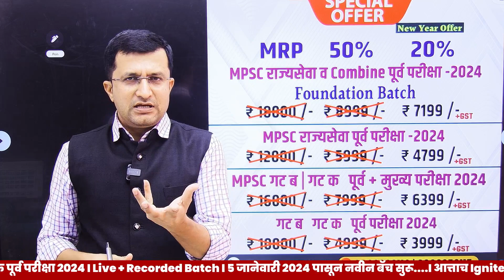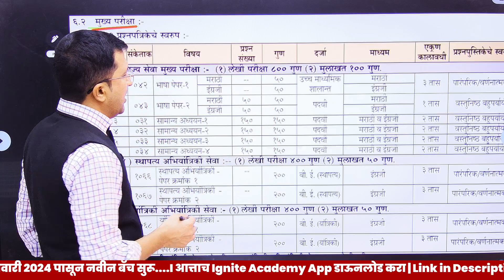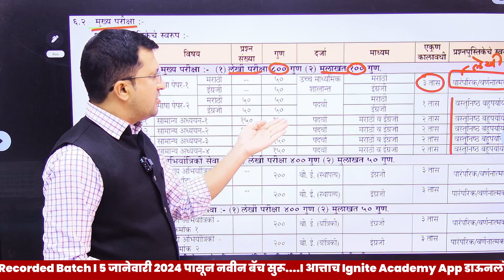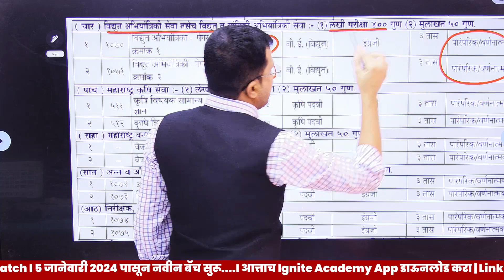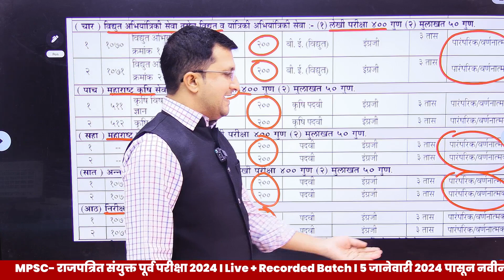MPSC Rajyaseva 2024 update MPSC राजपत्रित सेवा 2024 | कोणती मुख्य परीक्षा, लेखी स्वरूपाची असणार,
🏐 MPSC I  राजपत्रित संयुक्त पूर्व परीक्षा - 2024 🏐
🔻 PAPER I & II 🔻

✅  Batch Starts From 09 Jan 2024

➡️Course Validity : - 18 महिने
💰Fees :- Only - 5999 +  GST

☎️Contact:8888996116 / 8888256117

study plan for mpsc exam 2024,
mpsc combine 2024,
mpsc exam 2024 preparation strategy,
mpsc rajyaseva prelims 2024,
mpsc rajyaseva prelims 2024 strategy,
study plan for mpsc prelims 2024,
mpsc rajyaseva 2024 strategy,
preparation plan for mpsc rajyaseva prelims 2024,
mpsc,preparation plan for mpsc exam 2024,
mpsc prelims 2024,
preparation plan for mpsc state service prelims 2024

MPSC राजपत्रित सेवा 2024 | कोणती मुख्य परीक्षा | लेखी स्वरूपाची असणार | MPSC Rajyaseva New Update